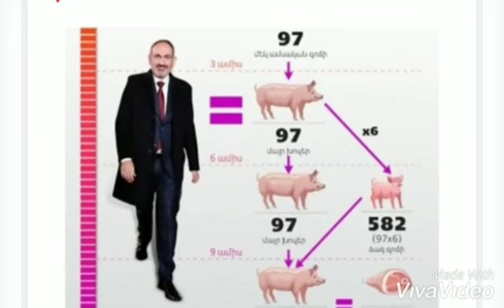"Paşinyanın əvəzinə 97 donuz saxlasaydıq ölkəyə daha çox faydası olardı"